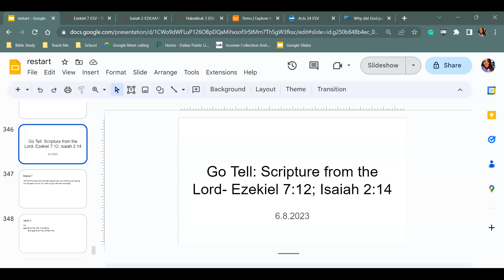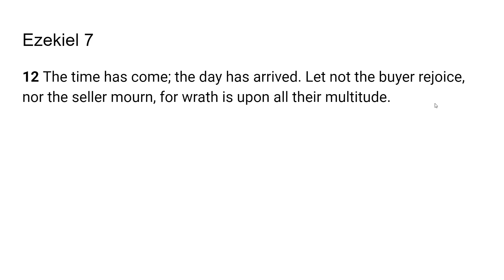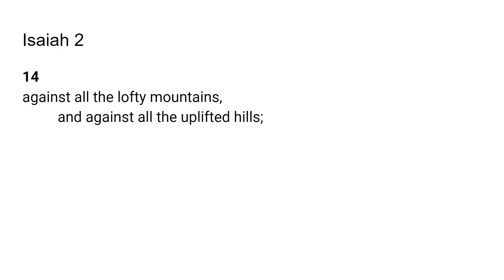The Day Has Come - Go Tell: Scripture from the Lord -Ezekiel 7:12; Isaiah 2:14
The Lord very graciously gave us Ezekiel 7:12; Isaiah 2:14 I feel that it is a great privilege and that God will give us revelation as we dig in and uncover the jewels and treasures of His word.. I pray it is a blessing to you as it was to me. I love you all and I am praying for the fulfillment of your destiny even as the road becomes more narrow in Jesus mighty name!